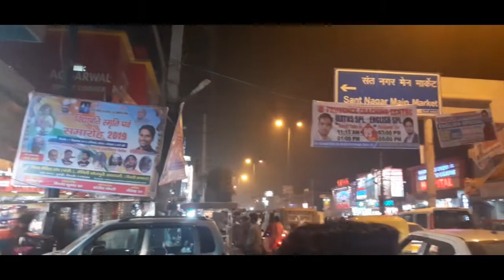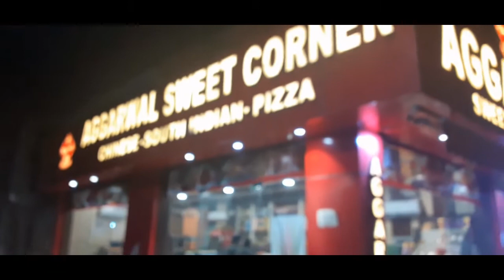GET TOGETHER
this video is about celebration the celebration of friendship
about channel
my self vishalsingh this is my vlogging channel i used to make vlog like MUMBAIKERNIKHIL Mumbaikernikhil v blogger law student life
 college life